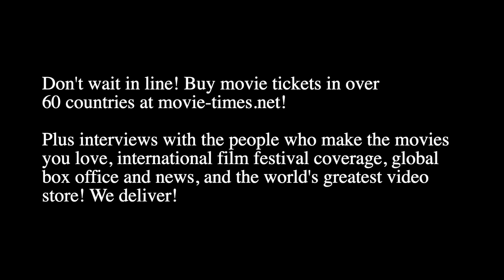Thomasin McKenzie, Scarlett Johansson & Roman Griffin Davis: JOJO RABBIT